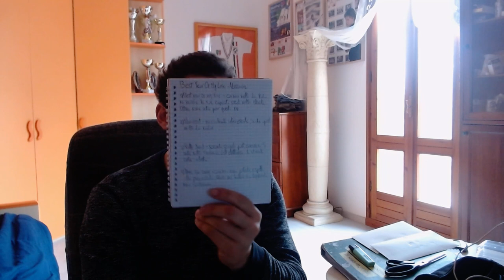Alessandra - Best Year Of My Life EP - ANALisi ep 14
Benvenuti sul mio canale YouTube, mi chiamo Dino. Qui troverete una varietà di contenuti, tutti prodotti con passione e un budget limitato.
Sono un grande appassionato di musica e frequento regolarmente concerti. Dopo ogni evento, carico riassunti e analisi degli album e dei concerti a cui ho assistito. Inoltre, avrete l’opportunità di rivivere l’emozione dei concerti attraverso i video delle performance live che registro.
Ma non è tutto su musica! Sono anche un appassionato di scienza. Realizzo video didattici di chimica e fisica per aiutare gli studenti a comprendere meglio questi argomenti complessi.
Infine, condivido le mie disavventure personali. Che si tratti di un viaggio andato storto o di un esperimento scientifico fallito, racconto tutto con umorismo e autoironia.
Spero che il mio canale possa diventare un luogo dove potete imparare, ridere e condividere la vostra passione per la musica e la scienza.